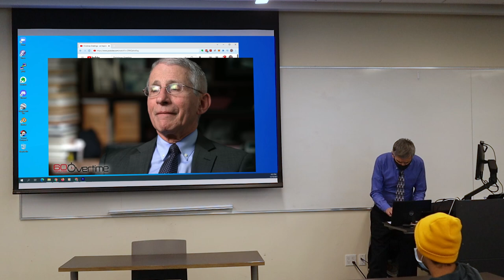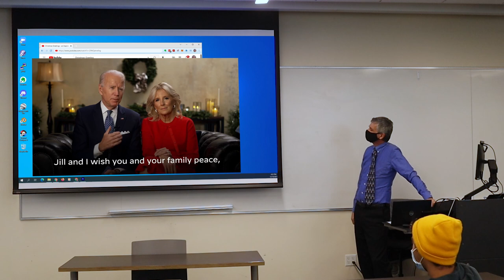Disagreement About Masks at Christmas 2021 in Math Class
Christmas greetings get disrupted by argument over masks and presidential greetings. Fauci, Trump, and Biden make an appearance it my math class.